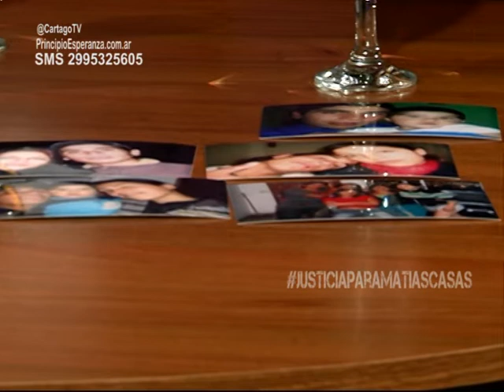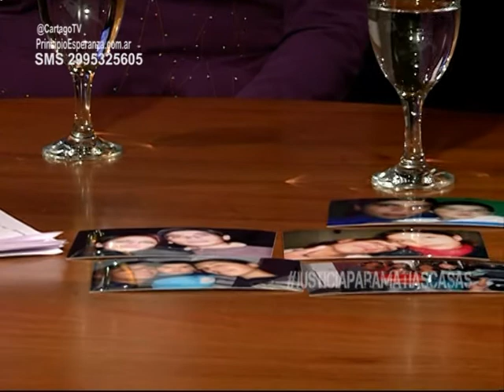Justicia para MatiasCasas Gatillo Facil en Neuquen (2 de 4)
El día 22 de Julio se cumplió un año del asesinato de Matías Casas a mano de un policía de las fuerzas provinciales. Un caso más de gatillo fácil que aun esta impune en nuestra región.

Es por eso que en esta emisión de Cartago invitamos a sus padres Cesar Casas y Liliana Silva para que nos cuenten la pelea que han dado para que este caso llegue a juicio y sea condenado el autor.

Y también invitamos a  miembros/as del CeProDH  Mariano Pedrero y Ivana Dal Bianco quienes son los/as  abogados/as querellantes en la causa que nos cuentan los pormenores de los esquemas represivos y los intentos de garantias de impunidad por parte del poder judicial y las fuerzas represivas.

Ivana Dal Bianco Abogada del CeProDH

"Matías Casas joven de 19 años que  fue asesinado por la espalda por un policía de la provincia llamado Héctor  Mendez, quien no estaba en servicios y quien pateo en el piso a un Matías agonizante"

"Hubo un desprecio total por la vida de Matías por parte de este efectivo policial"

"Cristian Ibazeta en la U11, el caso de Matías Casas y a pocos días el de Braian Hernandez demuestra que no son casos aislados, sino es un política de impunidad, que hace que maten a nuestros jóvenes así"

"Mendez hace una año está detenido, producto de la lucha de su familia, y de la movilización popular. La causa es dividida en dos, por decisión tanto de la fiscalía como del juzgado, cuestión que en su momento nosotros no opusimos porque es parte de un mismo hecho. Hay una parte por el asesinato y otra causa con la policía de la comisaria 18 rodeando al cuerpo de Matías que le permite a Mendez patearlo en el piso con alevosía"

"La causa por el asesinato ya fue elevada a juicio, nosotros requerimos que sea condenado por el delito de homicidio agravado y con alevosía, esto por ser funcionario policial, porque esto es importante el asesino a Matías con el arma reglamentaria de la policía y con su aval, por más que estuviese de franco"

"Quieren demostrar que es un hecho común y no dejaron que testigos de la causa dos testimonien en la causa uno"

"Siempre desdoblan las causas, Fuentealba, Pepe Alveal son otros de los ejemplos, la idea con esto es desdibujar el crimen cometido"

"El día que se cumplió un año, un día muy doloroso para su familia y amigos estuvieron todos en la calle reclamando justicia"

"No queremos más pibes asesinados por la policía"

 "Hemos conformado una Multisectorial contra la impunidad, a la que invitamos a participar. De allí estamos exigiendo que para los pibes no queremos balas, queremos para la juventud deporte, centro recreativos, si uno va para el lado de los barrios ricos está lleno de plazas con juegos, en cambio en los barrios de os niños pobres no hay. Así como dice Zainuco, nosotros también planteamos Ni un pibe menos"

Cesar Casas Papá de Matías

"Los policías creen que pueden hacer y deshacer con la vida de nuestros jóvenes. Y hay quienes le permiten esa impunidad, el juez Piana cuando fuimos a verlo nos dijo -No voy a permitir que me vengan a cuestionar-  nuestra respuesta fue que no había hecho nada, que cuando haga algo podrían cuestionarlo."

"Los funcionarios de la justicia, tapan lo que hacen los policías"

"La policía pasa en el patrullero provocando a los chicos todo el tiempo, le dicen cosas, les tiran besos, para que los chicos reaccionen"

"Los chicos en el Oeste están desamparados, allá las plazas no son plazas, son terrenos baldíos"

"Hace días años que en donde vivo no tenemos gas, y ni le interesamos  las cosas que le faltan a nuestros barrios"

"A nuestra familia no se acerco nadie del gobierno, no nos ofrecieron ningún tipo de contención"

"Estamos haciendo festivales, para pedir justicia y ayudar a chicos de un guardería"